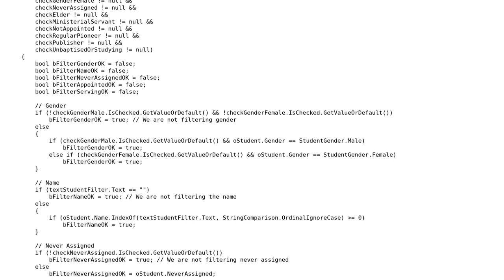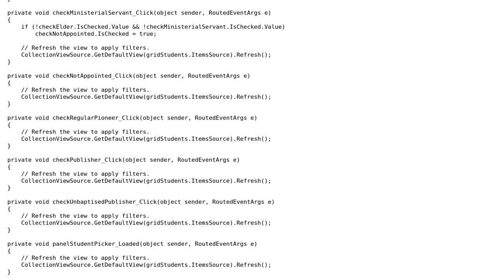Code Review: CollectionViewSource Filter trigger for multiple controls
With thanks & praise to God, and with thanks to the many people who have made this project possible! You are responsible for your own actions.